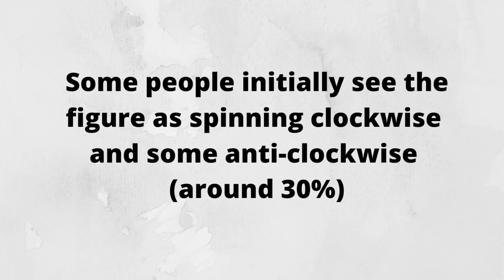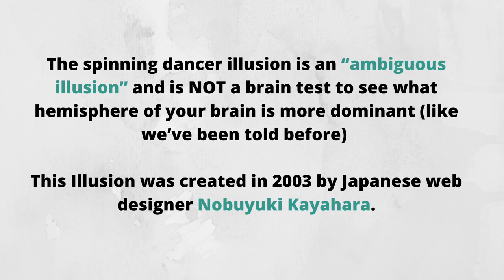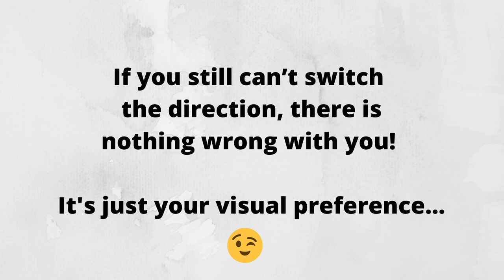"Solution" for a Spinning Dancer Girl - Optical Illusion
The human brain is an intricate and complex organ, and yet sometimes it gets tricked!

Look at this Illusion!
Does the dancer spin clockwise or counterclockwise?
Ask people around you! Do they agree?

The spinning dancer illusion is an “ambiguous illusion” and is NOT a brain test to see what hemisphere of your brain is more dominant like we’ve been told before!
This Illusion created in 2003 by Japanese web designer Nobuyuki Kayahara.

The image has no depth or directional cues from the surrounding environment, it’s up to the viewer to figure out which direction the silhouette is turning.

Try to change the direction of the dancer, just by focusing on her legs…
 If you still can’t, nothing is wrong with you - it's just your visual preference!